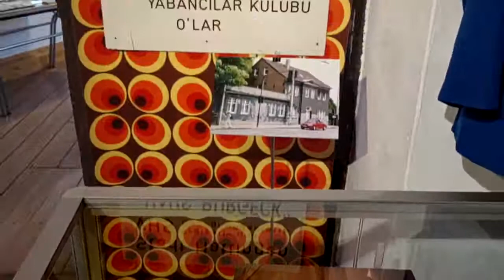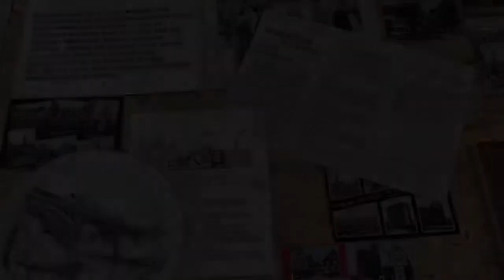Willkommen zur neuen Sonderausstellung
"Schön ist es auf der Welt zu sein: Hattingen in den 70er Jahren" ist der Titel der neuen Sonderausstellung des Heimatvereins Hattingen/Ruhr im Museum Bügeleisenhaus.